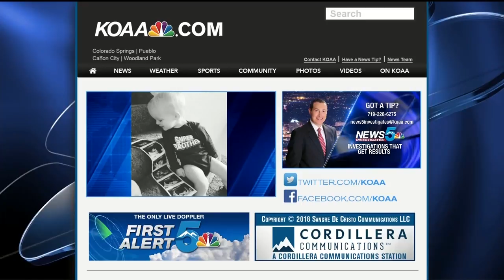News 5's Brie Groves is having a baby!